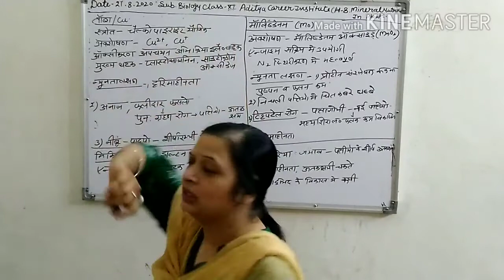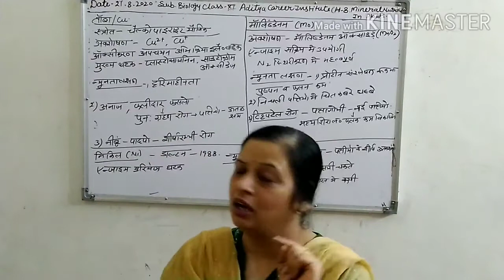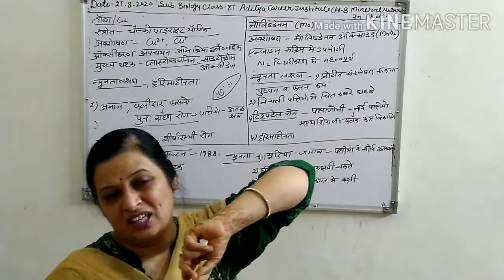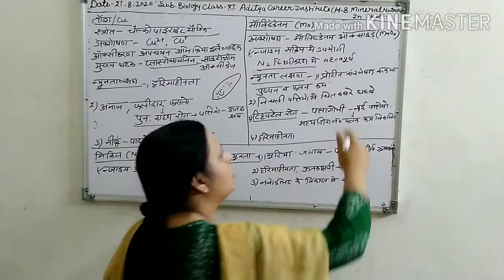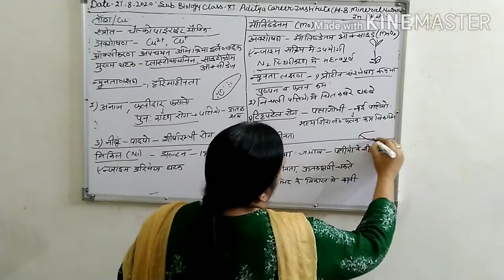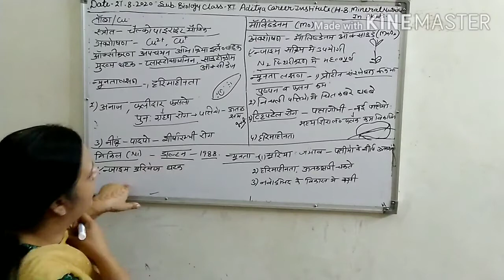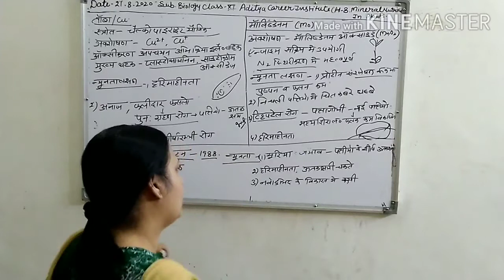Biology Education class 12th by Ruchi Jain#for Neet exam# foundation#important topic of science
Mineral nutrition in plant# explanation of different nutrition# macro and micro nutrition